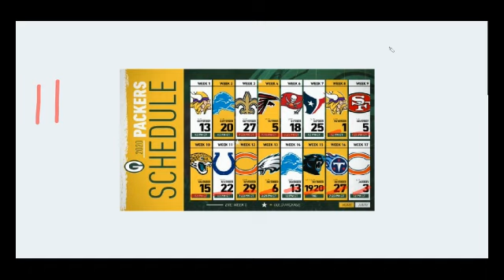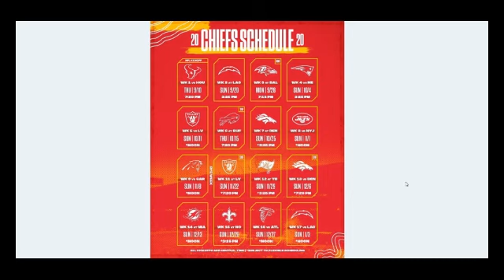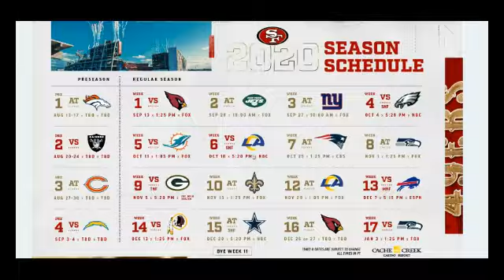Listos los Calendarios de la NFL | Revisamos algunos de los favoritos al Super Bowl